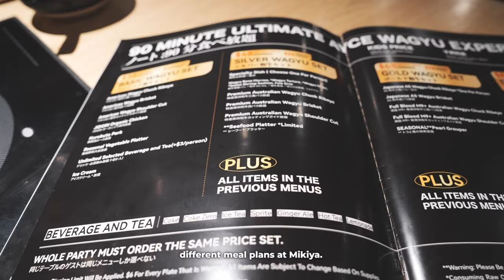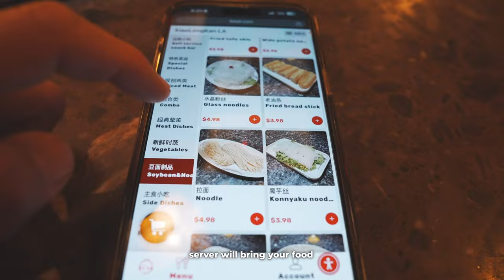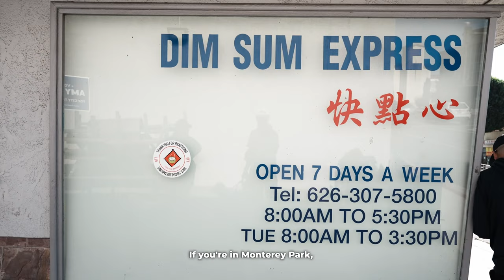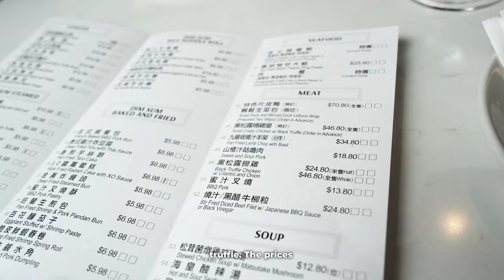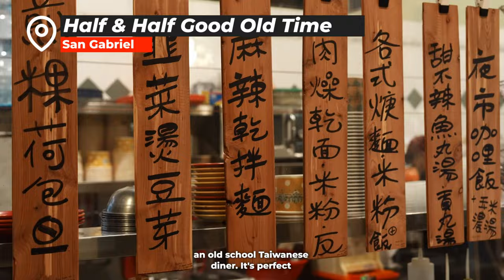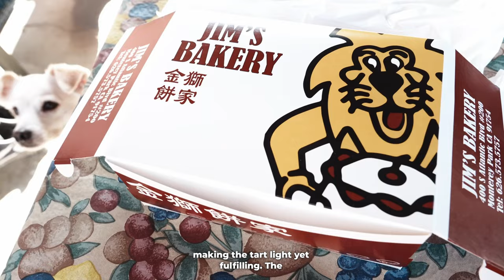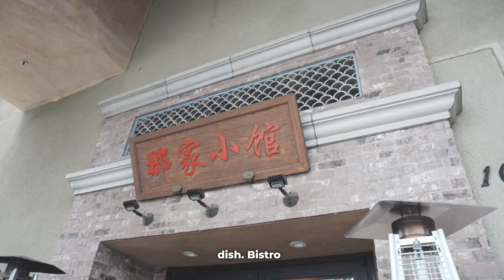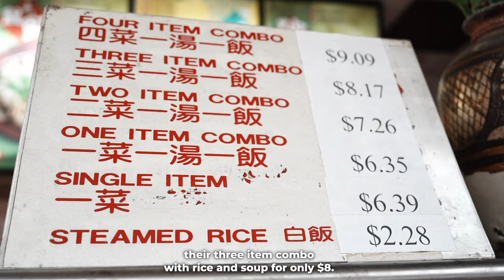The ULTIMATE SGV Food Guide: Dim Sum, BBQ, Hot Pot, & More!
Today, we're revealing 24 amazing food spots in SGV that you must try! 🍽️

Some are for locals and some are definitely worth driving out to go visit.

From Michelin rated spots to hole in the wall joints, this list has a little bit of everything for everyone.

This is only a small list so there will definitely be more in the future!

If you're from out of town, make sure to visit these SGV spots in order to make your LA trip worth it.

BBQ & Hot Pot

Yumiyaki
Mikiya
Meating
Chubby Cattle
HP BBQ & Hot Pot
Xiao Long Kan
Happy AYCE

Dim Sum

Dim Sum Express
Bistro 1968
Sea Harbour
Chef Tony

Dessert / Small Bites

Katsu Sando
Gram Cafe
Half and Half
Jim’s Bakery
Huge Tree

Noodles & Dumplings

Dai Ho
Lao Xi
Thumbling
Bistro Na
Prince Dumpling
Kang Kang
Jiang Nan
Top Restaurant